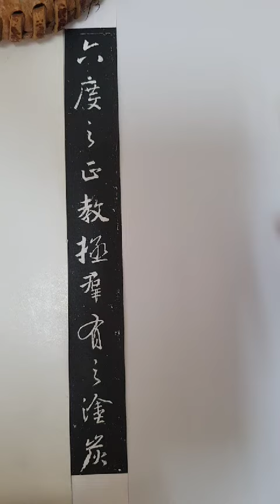硬筆集字聖教序 93_六度之正教，拯群有之塗炭，